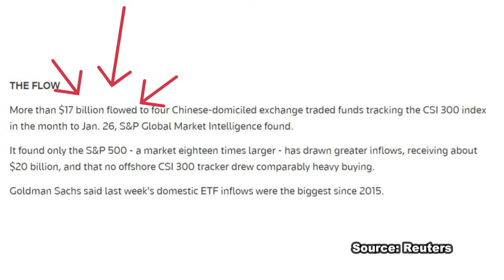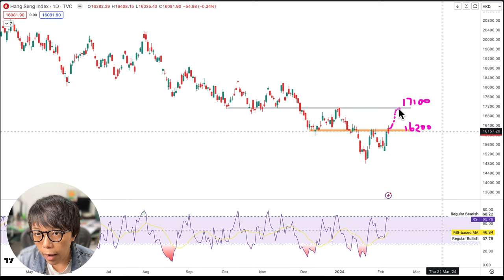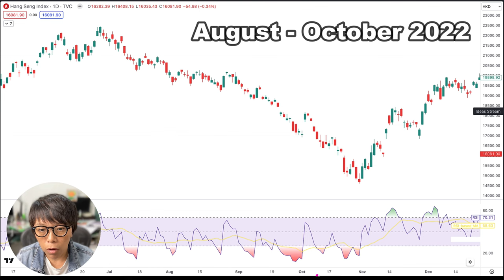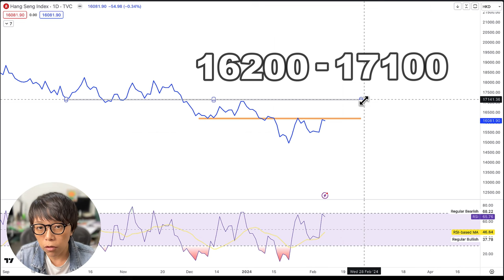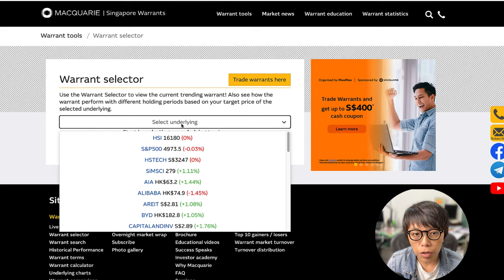China's Market Stability Vow: Has Hang Seng Index (HSI) Reversed?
Uncover the latest insights into the Hang Seng Index with our in-depth analysis. As the China national team steps in to support the Chinese stock market, the question arises: is it effective?
Has the HSI been reversed? What are the short-term trading opportunities?

00:00 Introduction
00:39 Hang Seng Index chart
01:54 What happened to HSI previously?
03:04 Current pattern of HSI
03:54 warrants.com.sg
04:35 How to apply put/call warrants on HSI
04:54 Ending remarks